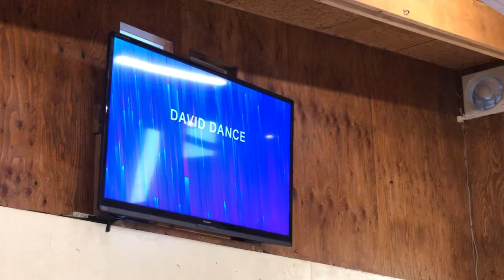DAVID DANCE（KIDS 賛美）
子どもの集まり Jesus Kidz House

子ども食堂　J-Love こども食堂
毎週土曜日、AM9:00~PM12:00
Every Saturday from 9:00AM-12:00PM

Fun † Kidz（ファン・たす・キッズ）
毎週土曜日、PM1:30~2:15
Every Saturday from 1:30PM-2:15PM

Jesus Kidz Company（ジーザス・キッズ・カンパニー）
毎週土曜日、PM3:30~7:00
Every Saturday from 3:30PM-7:00PM

Jesus Café House のOfficial channel は、こちら！

Jesus Café House

賛美
Jesus Café HouseのHP

Jesus Café House with 中山有太「示されるお方」のCD